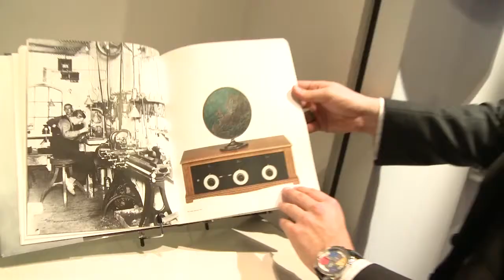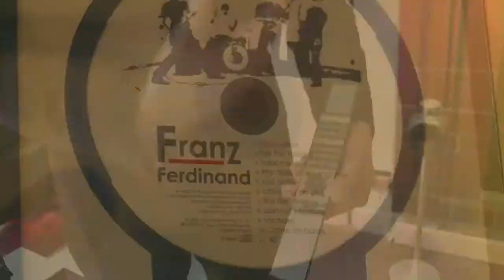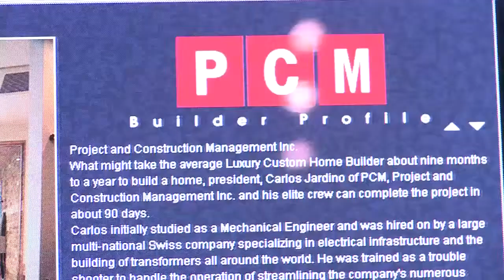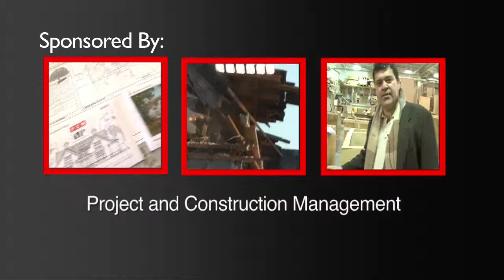AUDIO VIDEO THE PCM WAY - Carlos Jardino & PCM Inc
Laurnet Fort (MBA) Store Manager of B&O speaks on exclusive sound delivery for EXCLUSIVE LUXURY HOMES